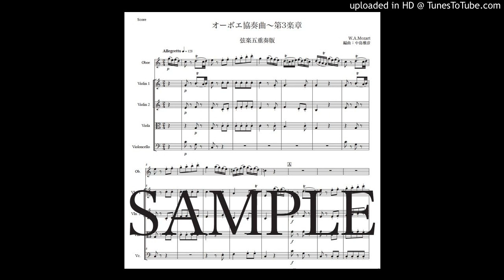モーツァルト「オーボエ協奏曲〜第3楽章」弦楽四重奏伴奏版（編曲：中島雅彦）